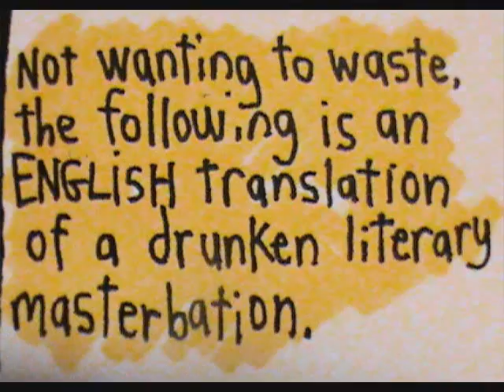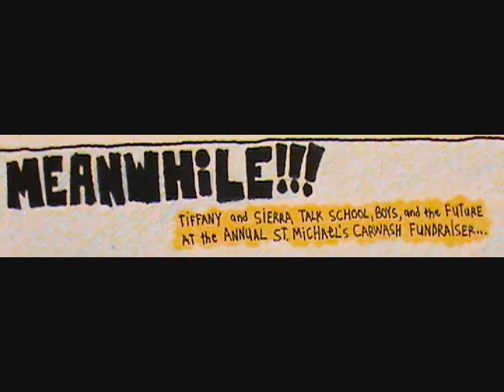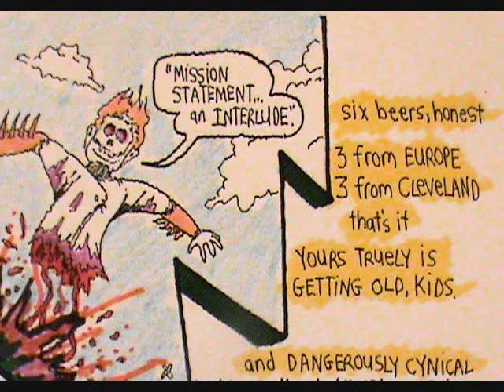st ANYWARE, OHIO part three.wmv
hungover translation of a drunkenly(?) made funny book featuring a song by the kinks